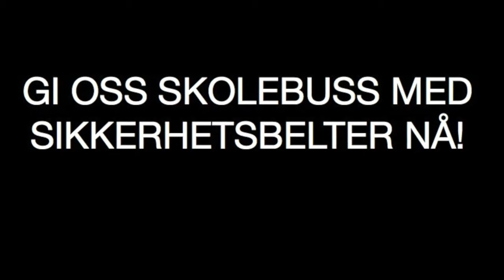Her kjører Svartskog-skolebussen uten sikkerhetsbelter på glatt føre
Ruter og Fylkesordfører i Akershus mener denne skolebussruta er forsvarlig å kjøre uten sikkerhetsbelter, at den tilfredsstiller kravene til å være en 'bybuss'. Lik og del hvis du er UENIG!

Vi fulgte de to skolebussene fra Svartskog til Kolbotn på glattisen gjennom 80-soner, i en hårnålssving, over "rådyrjordet", skvisa inn mellom fjellvegg og innsjø... Dette er skolebussens hovedtrasse til og fra Kolbotn, idag kjørt i 60 km/t på glattisen.

Filmen er produsert av Maja og Aina fra Facebook-aksjonen Gi oss skolebuss med sikkerhetsbelter, Følg og del saken vår der!